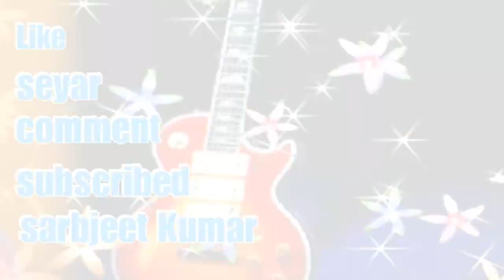मैंने लगाया तुमने दिल तोर दिया